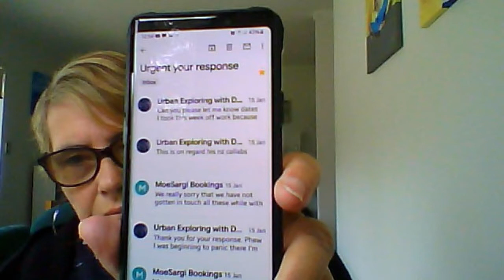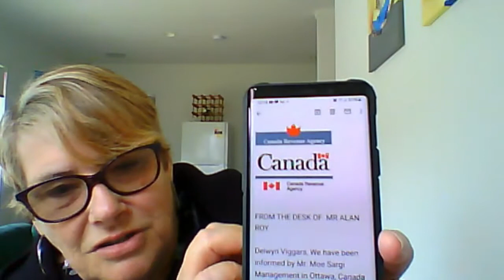MOE SARGI SCAM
Lead Delwyn
Produced and Edited By Delwyn